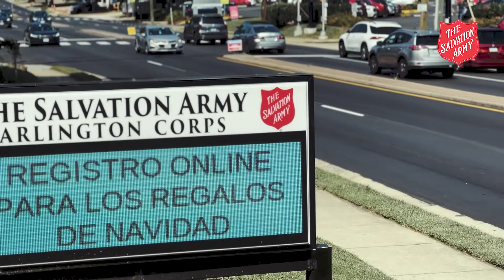The Salvation Army of Arlington, VA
On The Hispanic Heritage Month, we visited the Salvation Army in Arlington VA and met the family that has formed among the members of their church.